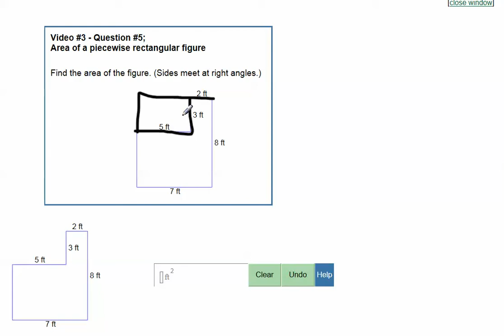Area of a Piecewise Rectangular Figure